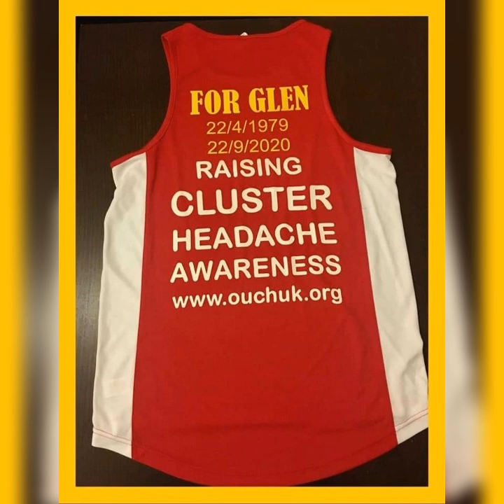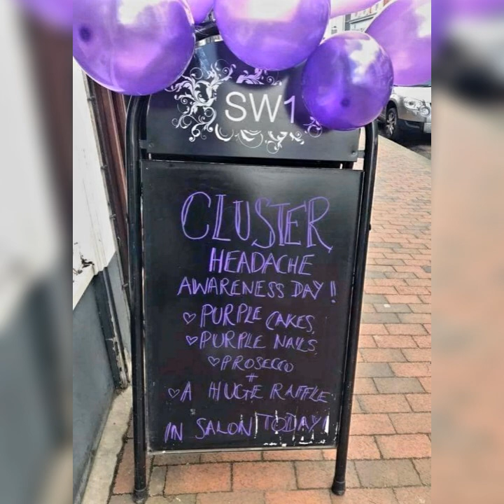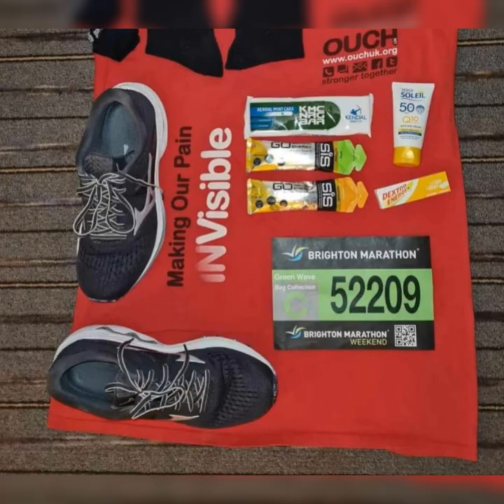A tribute to OUCH(UK) fundraisers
Our main aim is to reach out to sufferers and provide them with advice and support on managing excruciating cluster headaches and give them hope for the future. Every penny raised for us helps to keep our Advice Line going and arrange conferences, which enables sufferers to meet with the experts. These funds also allow us to keep our website updated and produce awareness materials. Thank you all for this vital help towards the running of our charity.